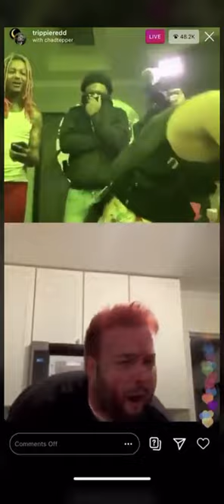CHAD TEPPER eats Shit on Trippie Redd’s Instagram Live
He’ll do anything for clout